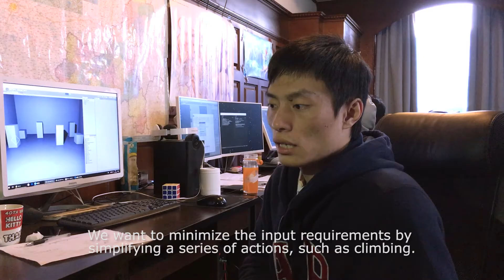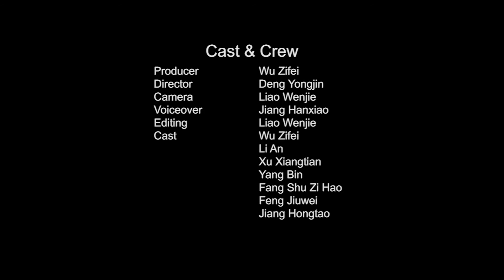Protoform (Ever Forward in early times) Dev Log 4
After months of work, we are sending out Protoform's first demo for players to try and give us feedback.

Protoform is our next project after Planet Explorers. It's a puzzle game and we plan to release it on Early Access in mid 2017 and finish it in the late 2017.

Wanna know more about Protoform? Please go to the website below to know more details.